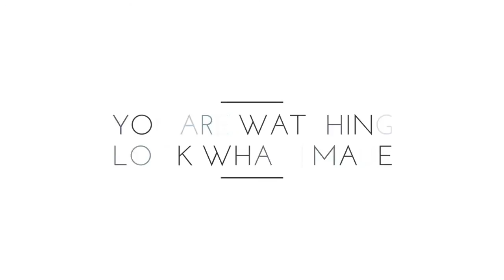Speed drawing late Om puri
Speed drawing of late om puri
Time taken 6hrs 20min
R.I.P

Materials used

1) Prismacolor Premier Soft Core Colored Pencils, 72 Colored Pencils

2) Sakura of America Gel Pen - Ink Color: White - Barrel Color: White

3)Strathmore 400 Series Sketch 9''x12'' White Fine Tooth 89 GSM Paper, Long-Side Micro-perforated Album of 50 Sheets

Guys if you like this video then pleaaaaaassssssseeeee hit the like button and subscribe to my channel for more future videos like this share this video to as many people as you can.

Id -@aakashredu